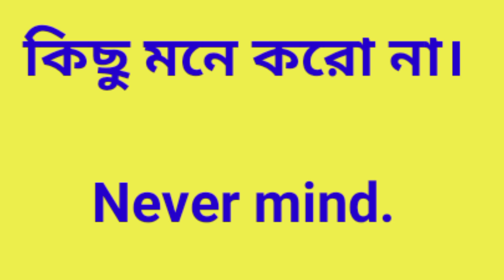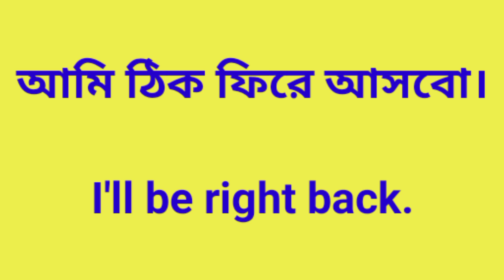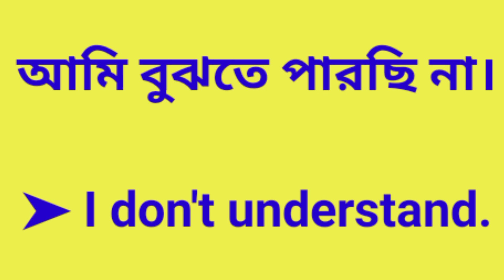spoken English practice for beginners॥how to improve english speaking skills॥English to translation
অনর্গল ইংরেজি বলতে শিখুন/English to Bangla translation/English

0 level english speaking course,
ইংরেজিতে কথা বলা শিখুন,
ইংরেজি শব্দ শেখা,
স্পোকেন ইংলিশ,
স্পোকেন ইংলিশ শেখার সহজ উপায়,
ইংরেজি ভাষায় কথা শিক্ষা,
বেসিক ইংরেজি শিক্ষা,
ইংরেজিতে কথা বলা শিখব কিভাবে,
ছোটদের স্পোকেন ইংলিশ
zero level english speaking